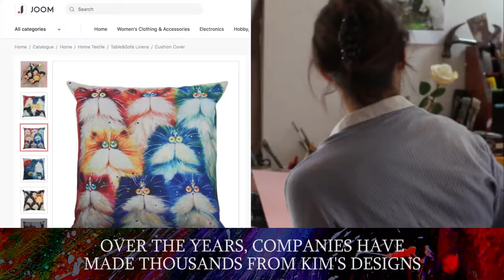My art keeps getting stolen - Meet Kim Haskins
Kim Haskins is a British artist well-known for painting cats in her quirky and charming style.